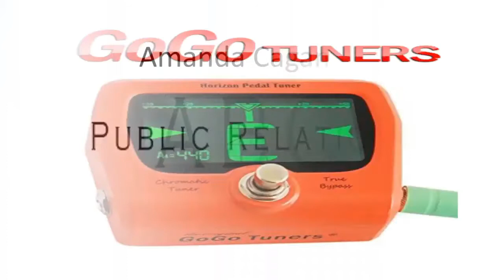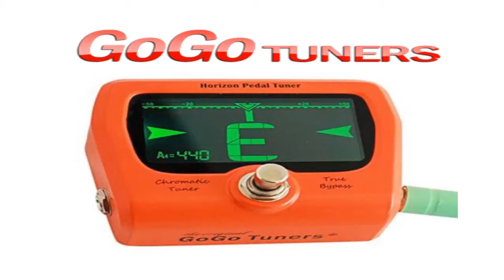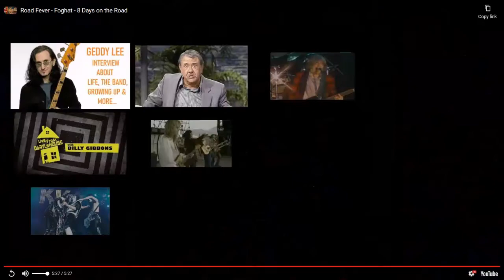Foghat's Bryan Bassett on New Live Album "8 Days On The Road" recorded at Daryl's House Club!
Foghat's Bryan Bassett on New Live Album "8 Days On The Road" recorded at Daryl's House Club on November 17, 2019.  Foghat celebrates 50th Anniversary with release of latest live album, 14-track live performance that will be released as a double CD/DVD package on Friday, July 16, 2021.  I talk with Bryan about this Amazing Show and Venue, of which I did the soft intro for the band, met with Bryan and the incredible Roger Earl before the show.  We discuss how Bryan found his love for music, his time with Wild Cherry and the hit "Play That Funky Music" of which he created the guitar riff, his time with Molly Hackett and the last 22 years with Foghat.  We also discussed his songwriting, his role as a Producer and Engineer, working on CD's like "Shaken and Stirred" for Earl & The Agitators and Foghat's "Under The Influence and so much more!!

Facebook: Patrick Calamari or Pat's Soundbytes Unplugged!!